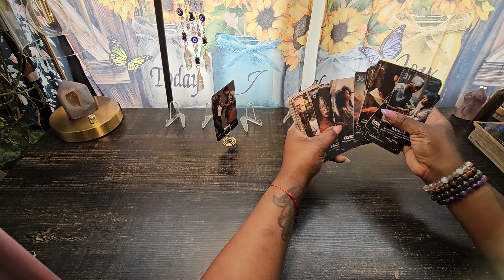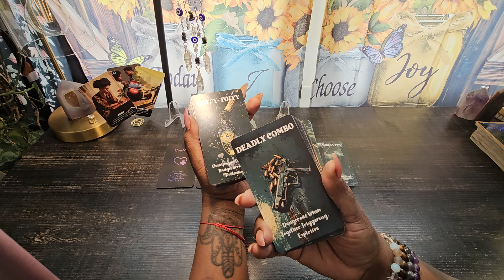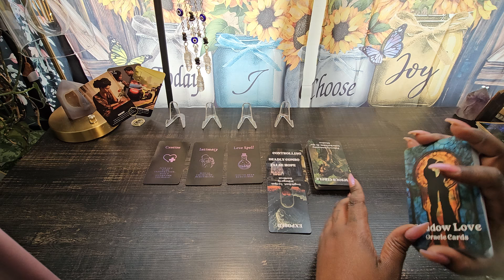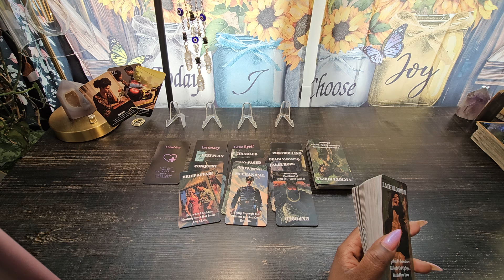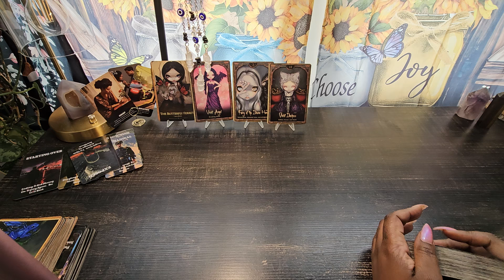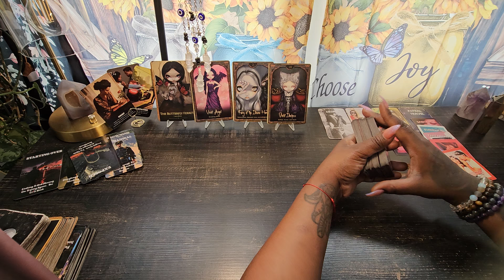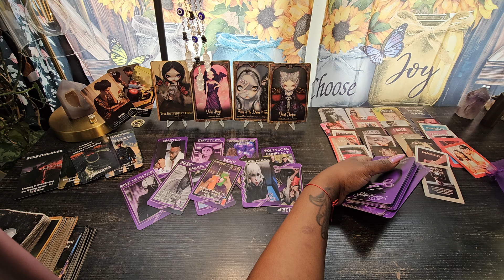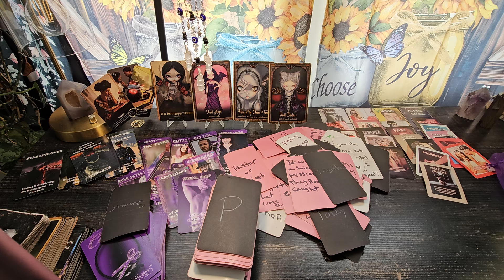someone found out some extreme truth About their partners secret life unexpected divorce